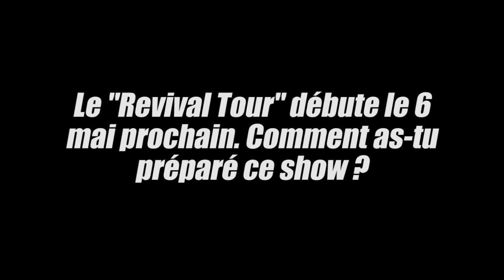Selena Gomez en duo avec Wiz Khalifa ? : « rien d’officiel »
Selena Gomez a fait escale à Paris quelques semaines avant le lancement de sa tournée mondiale, le Revival Tour. L’occasion de rencontrer la chanteuse lors d’une interview exclusive!

Bienvenue sur la chaine de NRJ
Hits Music Only.